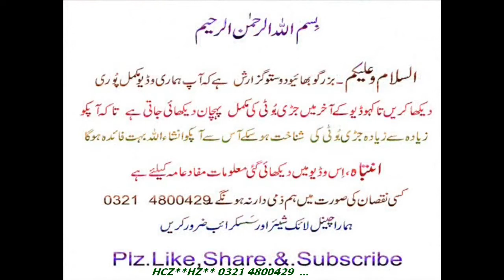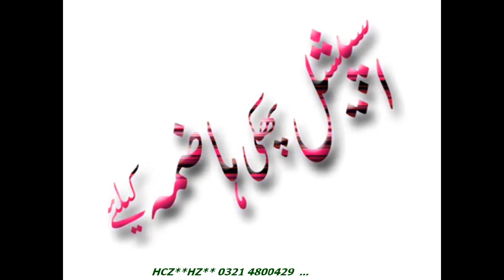Nwabi Course Khushgwar Zindagi Bdhapa Taqatwar Bnaen Urdu Hindi Punjabi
Watch : Nwabi Corcs Khushgwar Zindagi Bdhapa Taqatwar Bnaen